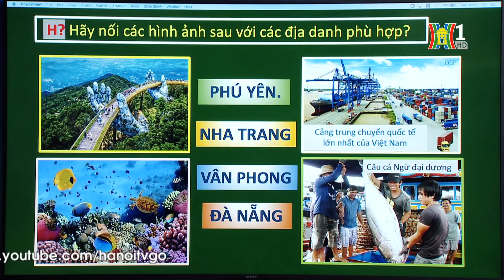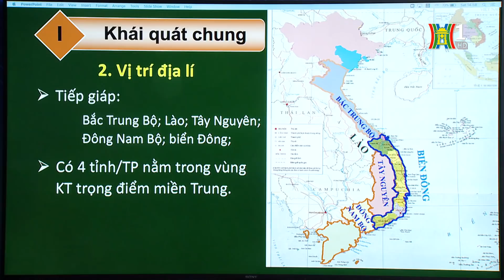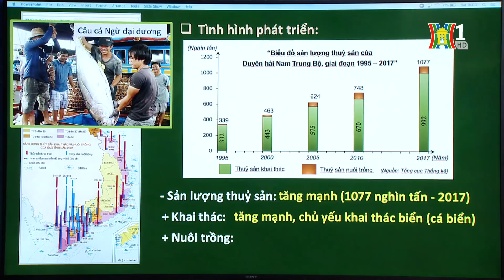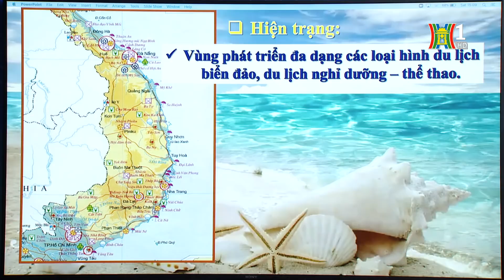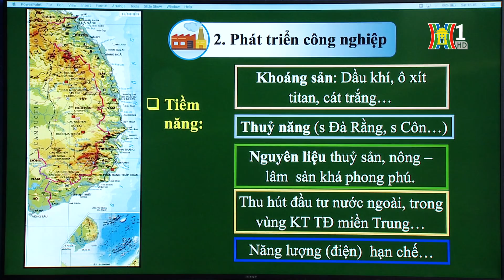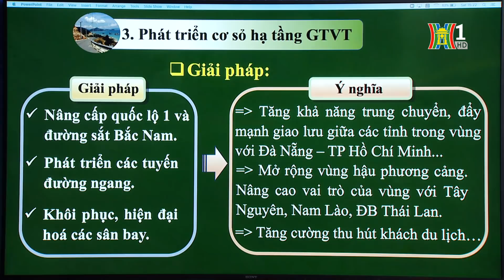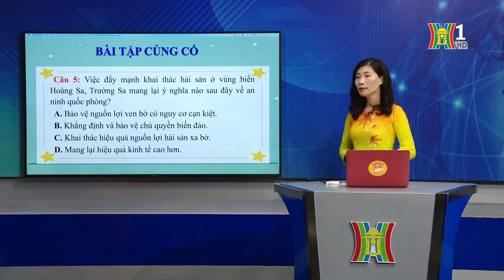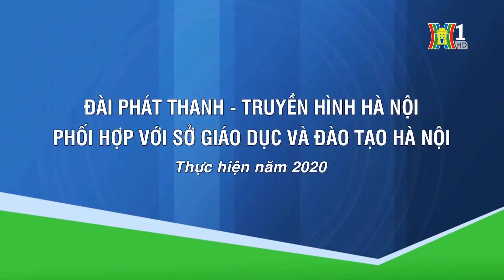MÔN ĐỊA LÝ - LỚP 12| BÀI 36: VẤN ĐỀ PHÁT TRIỂN KT-XH Ở DUYÊN HẢI NAM TRUNG BỘ| 15H15 NGÀY 25.04.2020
Học trên truyền hình: Môn Địa Lý - Lớp 12
Bài giảng: Bài 36: Vấn đề phát triển Kinh tế - Xã hội ở Duyên Hải Nam Trung Bộ.
Giáo viên: Trần Thị Hồng Thúy - THPT Phan Đình Phùng

1. Học trực tiếp khi phát sóng
Ứng dụng App "HanoiClix": khi tải ứng dụng về từ App Store và Google Store ở mục "H1 trực tiếp" trên trang chủ, hoặc vào đường dẫn: Tin tức 24 giờ --- H1 Live

2. Học lại qua theo dõi các chương trình đã phát sóng được up trên các hạ tầng:
- Website hanoitv.vn: đăng nhập vào Video -- Học trên tru